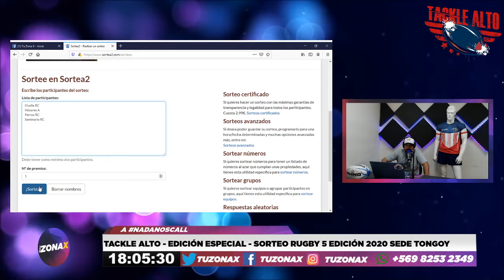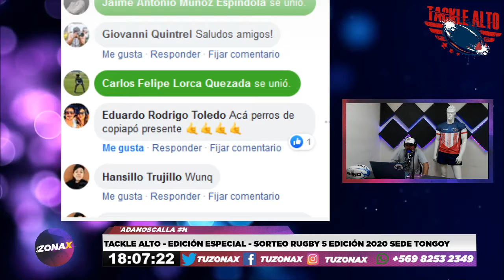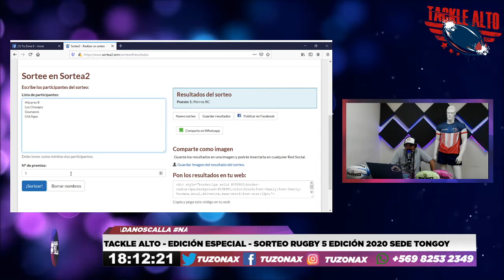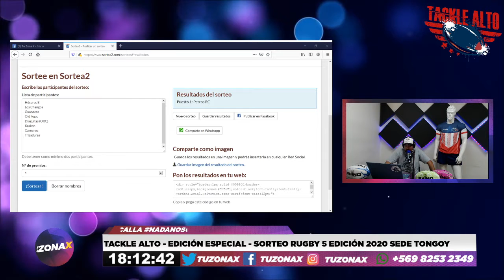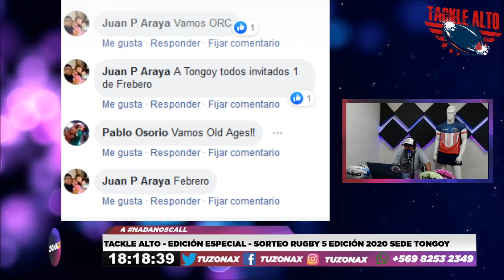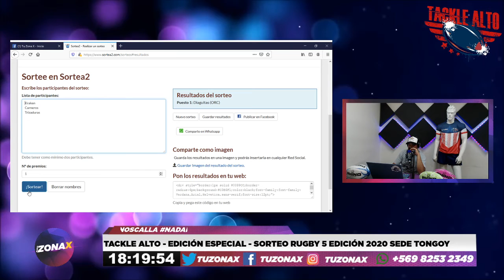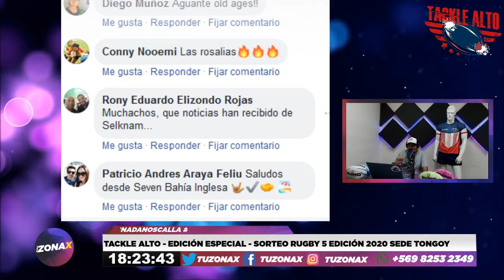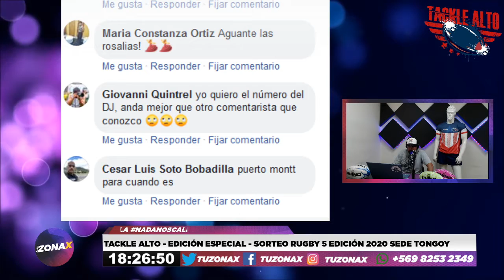🎤🏈TACKLE ALTO - EDICIÓN ESPECIAL - SORTEO RUGBY 5 EDICIÓN 2020 SEDE TONGOY - TUZONAX🏈 🎤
Capítulo especial dedicado al Sorteo Rugby 5 Edición 2020 Sede Tongoy por la señal de Tu Zona X